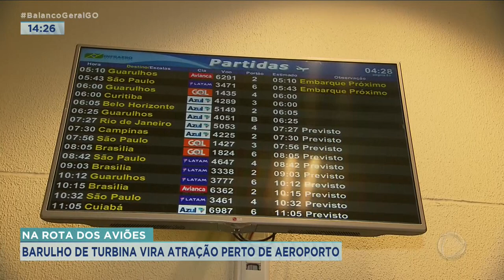NA ROTA DOS AVIÕES: BARULHO DAS TURBINAS VIRA ATRAÇÃO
MORAR NA REGIÃO DO AEROPORTO DE GOIÂNIA É VIVER UMA EMOÇÃO A CADA AVIÃO QUE VOA PELO LOCAL. QUEM VIVE NA ROTA DAS AERONAVES DIZ QUE O BARULHO DAS TURBINAS NÃO INCOMODA. E NÃO É DE VER QUE TEM GENTE APOSTANDO NESSA ATRAÇÃO PRA GANHAR DINHEIRO?